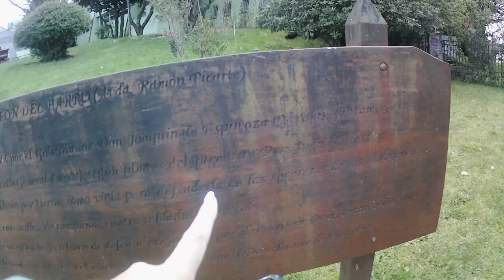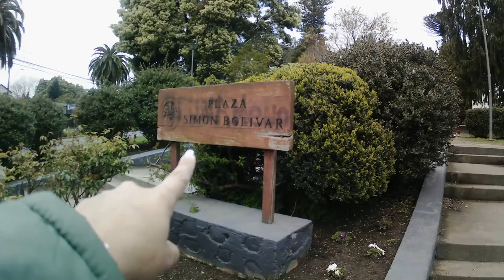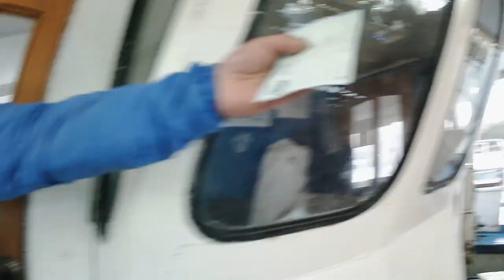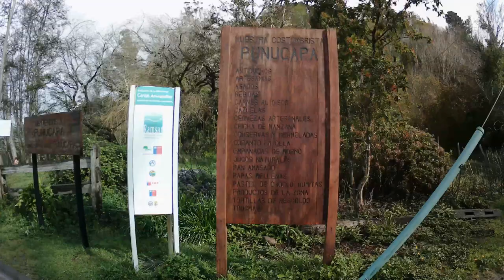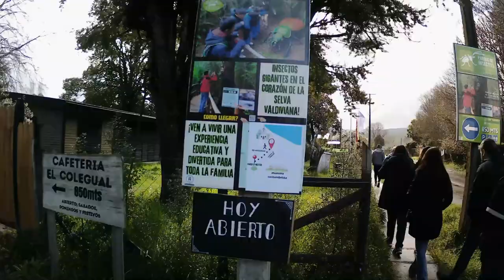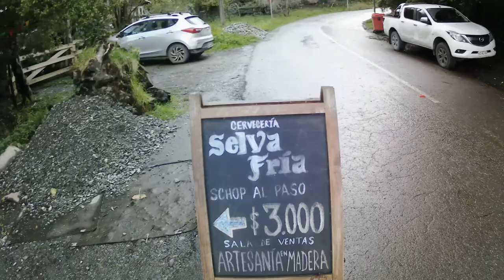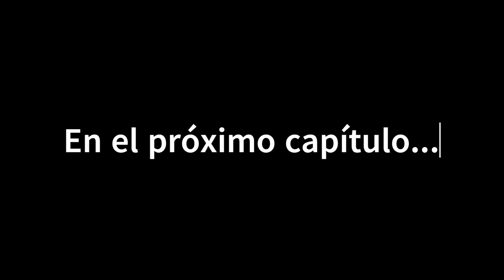CAP 4: Me fui en catamarán a conocer Punucapa en Valdivia, Chile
En este cuarto capítulo quise conocer Punucapa o Ponucapa, es un caserío de Chile de origen prehispánico, situado en la ribera oeste del río Cruces, Región de Los Ríos. Pertenece a la comuna de Valdivia, y tiene una población, según el censo de 2017, de 119 habitantes, y en el centro de Valdivia tomé un catamarán y me fui navgando para conocer esta localidad.